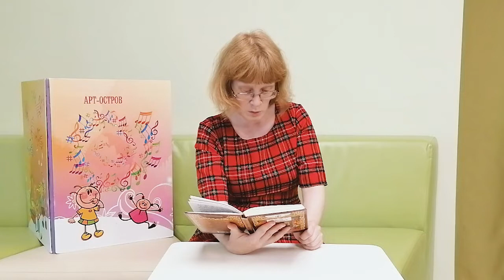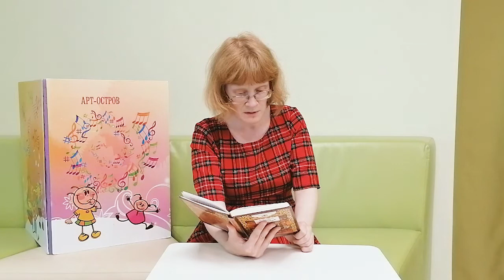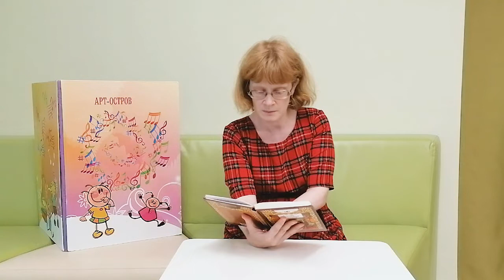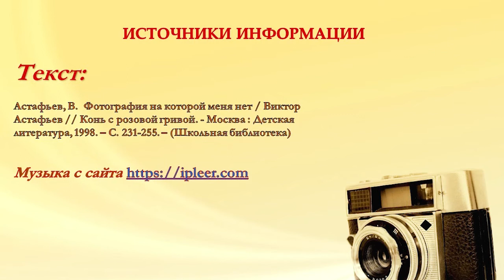Виктор Астафьев «Фотография, на которой меня нет»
Читаем вместе с Городской детской библиотекой № 1 им. Е. С. Коковина